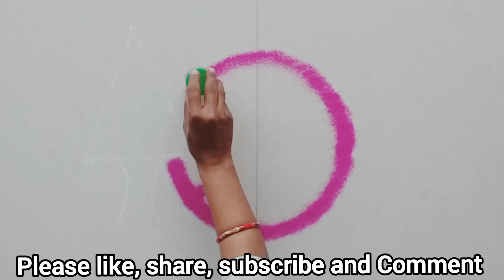ख्रिसमस रांगोळी🌿Christmas 2023🌿Christmas special rangoli🌿Easy Christmas rangoli🌿Christmas decoration